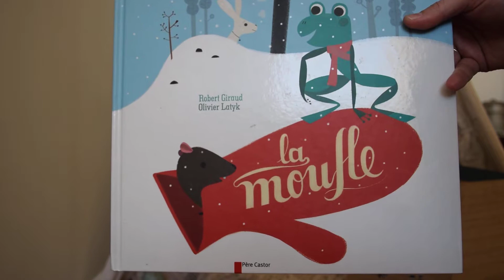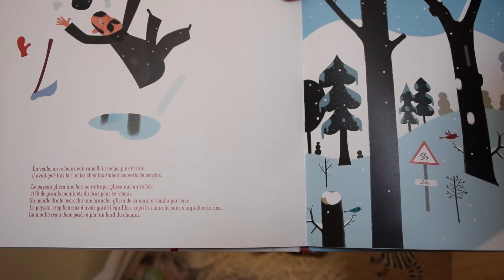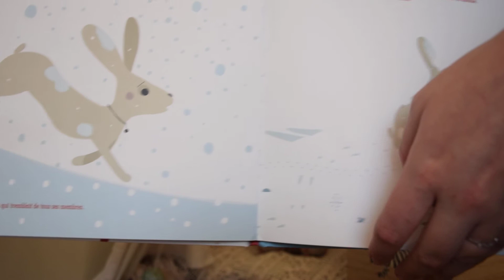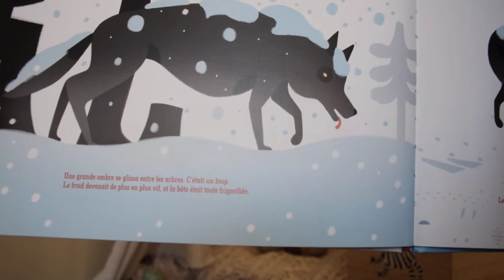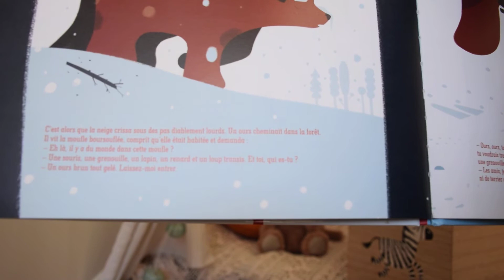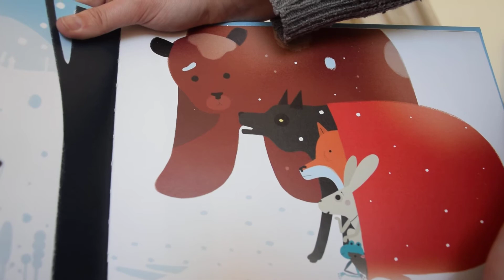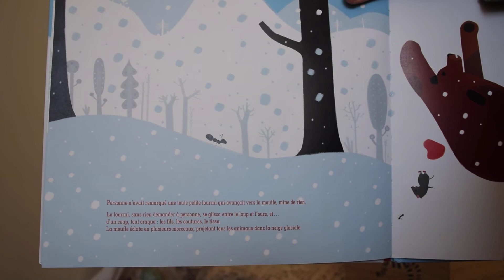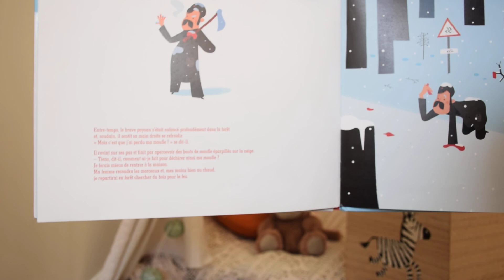La Moufle - Lecture plaisir (1)